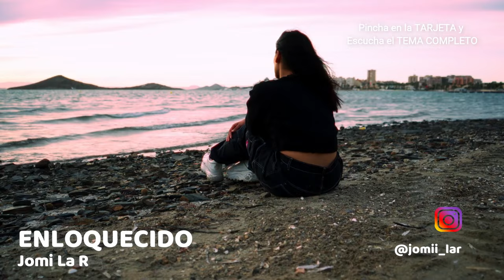Escucha este TEMAZO de